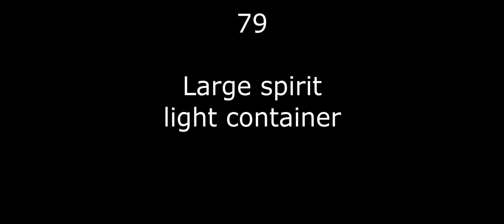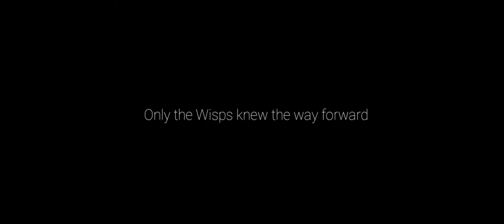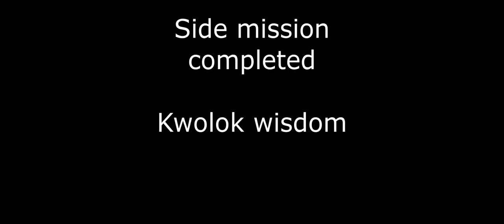15.Ori and will of wisp gameplay, Windtorn ruins, shards, energy, life, light, ore, skill, ability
15 Ori and will of wisp gameplay timestamp

00:12 Large spirit light container 79
00:38 MISSION 7 - WILL OF THE WISP
07:02 SIDE MISSION COMPLETED - KWOLOK WISDOM
07:52 MISSION 7 - WILL OF THE WISP
11:18 Saving location 15 - Windtorn Ruins
11:49 MISSION 7 - WILL OF THE WISP
15:56 Life cell fragment 26
16:27 Energy cell fragment 27
16:57 Energy cell fragment 28
17:51 MISSION 7 - WILL OF THE WISP
20:18 SKILL 14 - LAUNCH - Silent woods
23:40 Giant spirit light container 17
24:09 Giant spirit light container 18
24:40 Gorlek ore 39